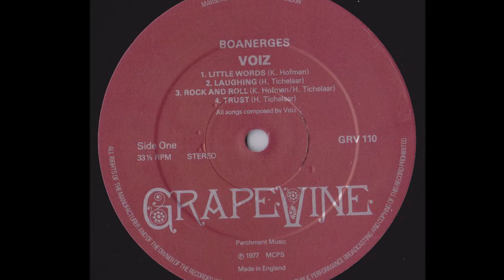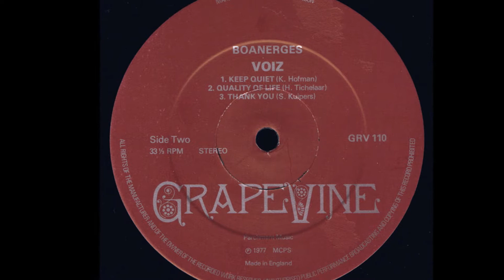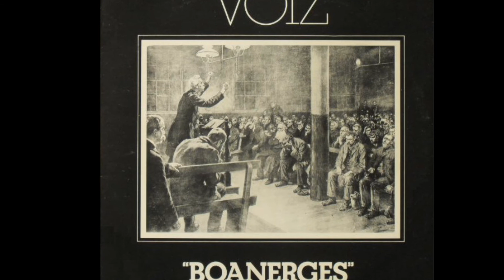Voiz, 1977 LP: Boanerges - A4 Trust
On the cover is the number Grapevine 110, on the inner sleeve and on the LP are GRV 110
Superb Dutch six-man progressive outfit that couples a hard-rock approach with classical flute accompaniment. The end result is a very bluesy sound not unlike early Jethro Tull recordings such as This Was and Stand Up. Only seven tracks, most being fairly long. ‘70s FM prog buffs will not be disappointed as they experience the slow burn of ‘Keep Quiet’ and ‘Little Words’, or the grungy r&r boogie of ‘All The Way From Fryslan’, all with loud potent electric guitar leads. ‘Quality Of Life’ and ‘Laughing’ both supply whimsical upbeat moments, the latter making use of ukulele, clarinet, and fuzz bass. ‘Dank U’, the only non-English song, provides a quieter symphonic mood before closing with a heavy electric guitar climax. Lively skillful flute work everywhere you turn, plus a few saxophone appearances, all within the prog/classic-rock context. Also nice dreamy background synthesizer adding depth to the sound. Deserves the same recognition as heavyweights like Agape and The Exkursions. Produced by Pete Yates-Round of Parchment and released on the British Grapevine label. (Ken Scott - Archivist)

Voiz
LP: Boanerges
Label: Grapevine (GRV 110)
Country: UK
Released: 1977
Genre: Rock
Style: Prog Rock, Folk Rock, Religious

Guitar, Ukulele, Vocals, Strings – Herke Tickelaar
Lead Guitar, Vocals – Koop Hofman
Bass, Bass [Fuzz] – Jan Idzenga
Drums, Percussion – Jacob Sytsma
Saxophone, Clarinet, Flute – Ivo De Jong

Other members of the band:
Jaap Bosma: Van, Equipment (Roadie)
Truus, Tineke, Atty, Lieske en Riet: Cooking and laughing on "Laughing"
Producer – Pete Yates-Round
Engineer – Andy Kidd
Recorded At – ICC Studios
Mastered At – Master Room
Printed By – Robert Stace
Published By – Marshall Morgan & Scott
Design [Sleeve] – Phil Johns
Photography By – Strijdkreet

Tracklist
A1 Little Words
A2 Laughing
A3 All The Way From Fryslân
A4 Trust
B1 Keep Quiet
B2 Quality Of Life
B3 Dank U (Thank You)